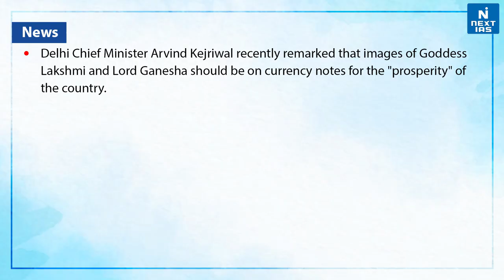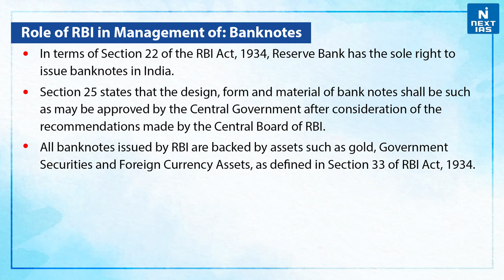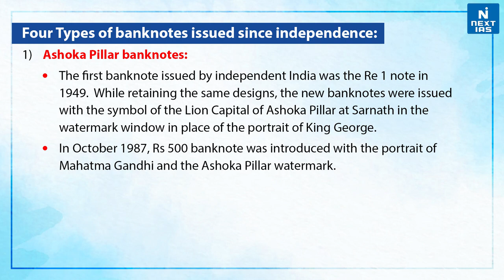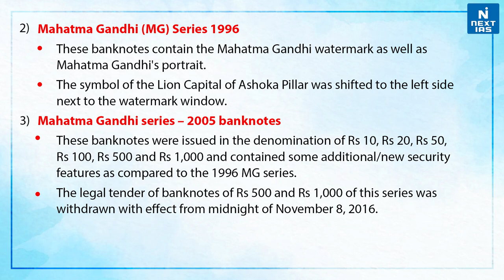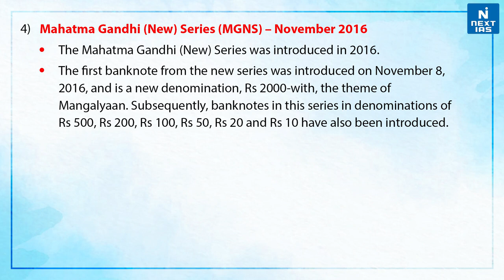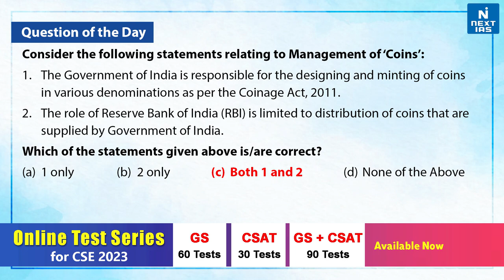Hindu Gods on Currency Notes? | RBI's Role in Currency Management - UPSC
This Video covers the Role of the Reserve Bank Of India in Currency Management and Type of Bank Notes issued since Independence.

𝐇𝐚𝐩𝐩𝐲 𝐋𝐞𝐚𝐫𝐧𝐢𝐧𝐠
@𝐍𝐄𝐗𝐓 𝐈𝐀𝐒